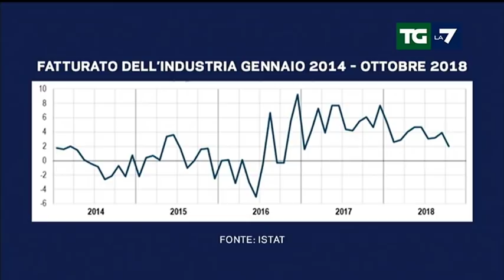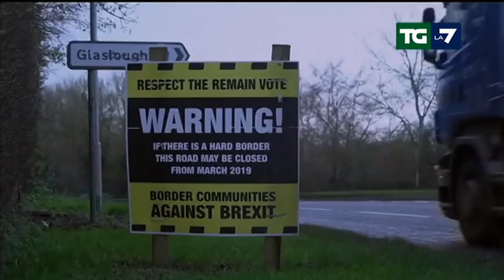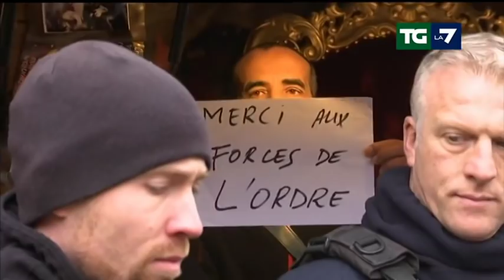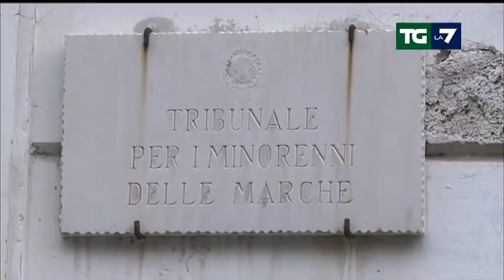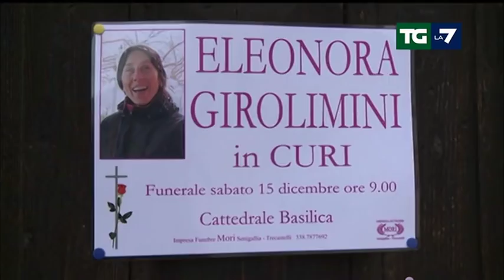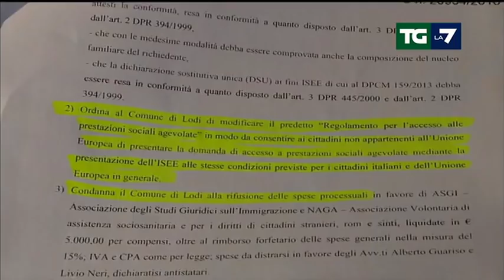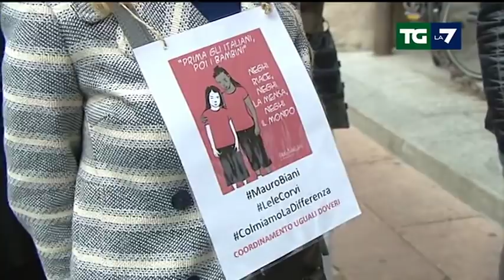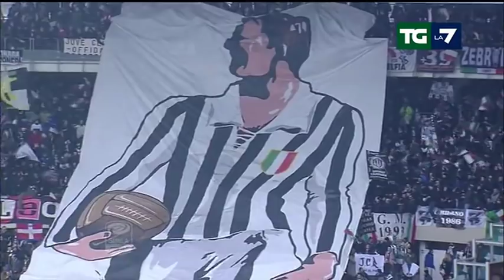Edizione delle ore 13.30 del 14/12/2018